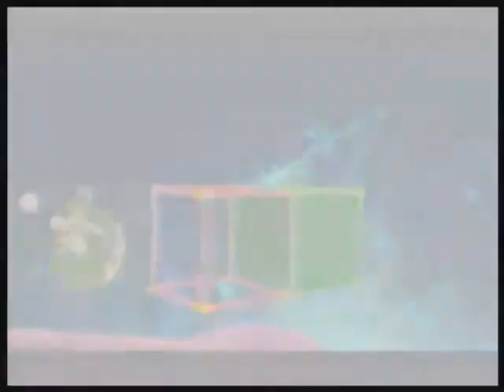Super Mario Galaxy 2 | Part 23 - "Deja Vu"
Haven't I already recorded this episode? Eeyup.